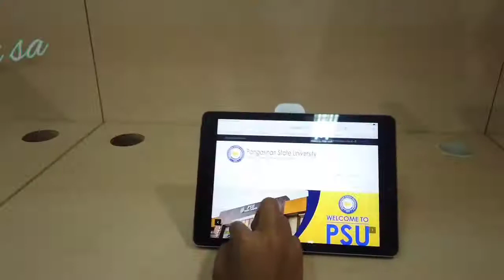"AKO AY SI WIKANG FILIPINO"